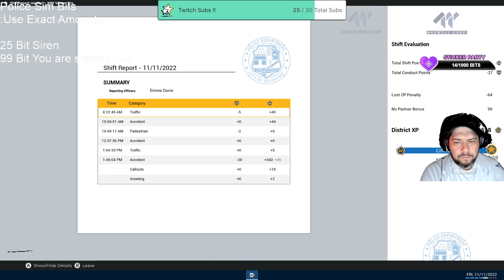Police SImulator | Patrol Officers | Multiplayer | live Stream